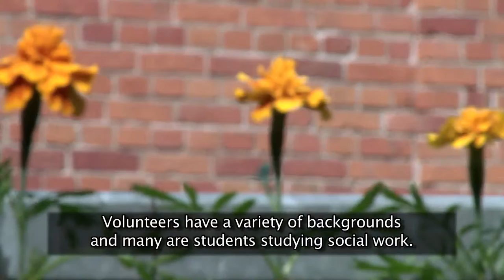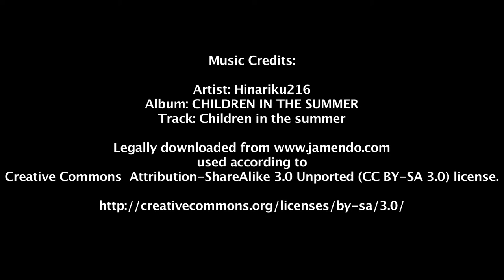EYV 2011: Caritas Lithuania - Kristina, Social Worker and Coordinator of Children's Care Centre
In this interview, as part of the European year of Volunteering 2011 'Relay' Project Kristina, who is a Social Worker and Coordinator of Children's Care Centre in Kaunas talks about how important volunteers are in the running of the centre.

One of a series of one minute interviews, find out what types of people end up volunteering with Caritas at the centre and the hopes of Kristina in providing the right environment for volunteers.